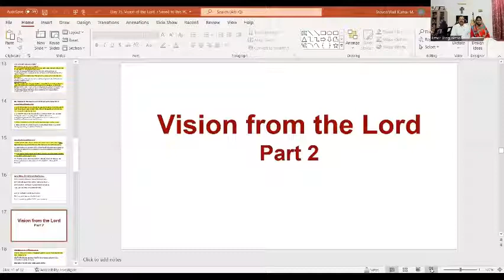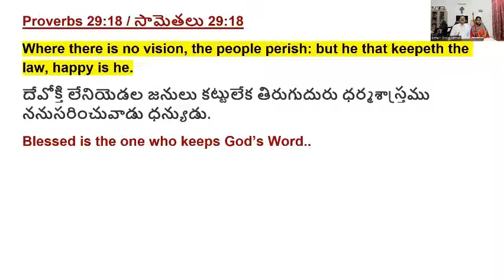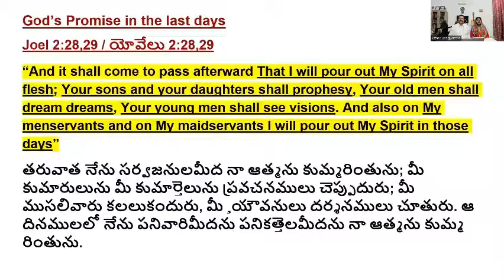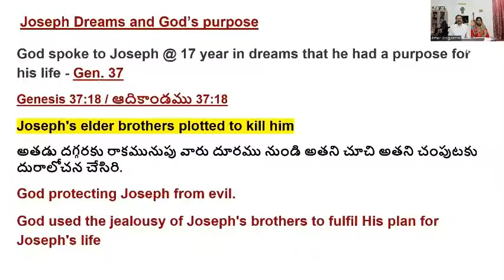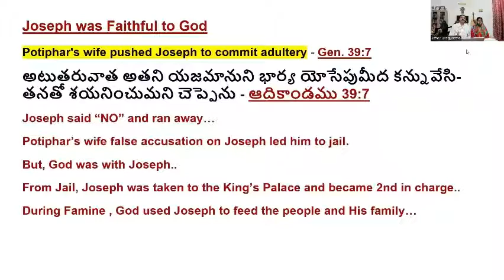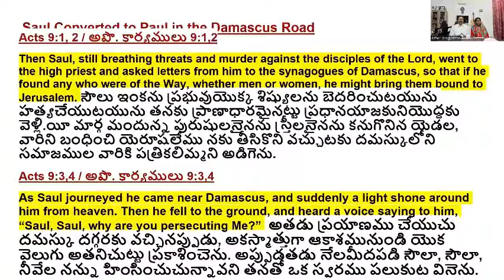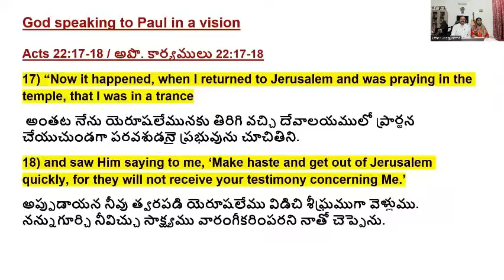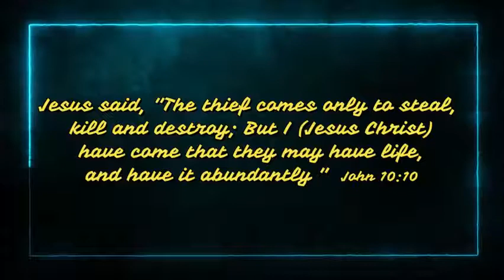Part 2: Vision from the Lord || భాగము 2: ప్రభువుయొద్దనుండి వచ్చు దర్శనము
Evang. Steven V. Kumar || English Message with Telugu Titles / Translations